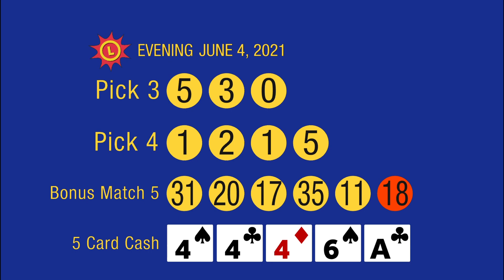6_4_21 - Evening